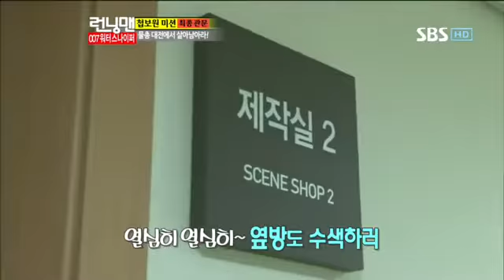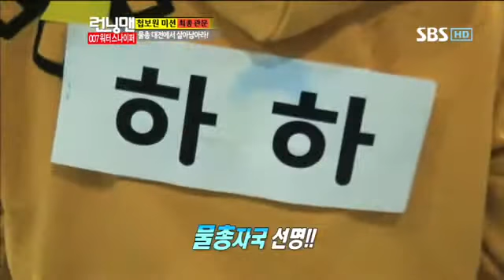런닝맨 (이승기 박신혜) #16